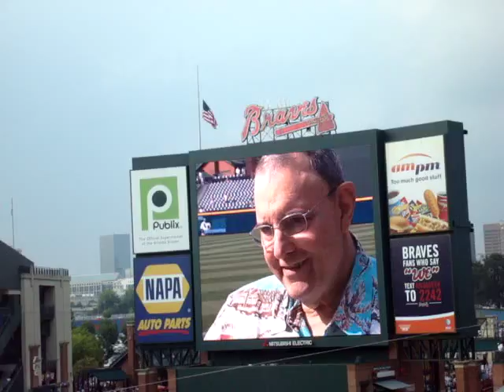Tribute to Skip Caray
This was shown the day of the double-header we went to while visiting our family in Atlanta.